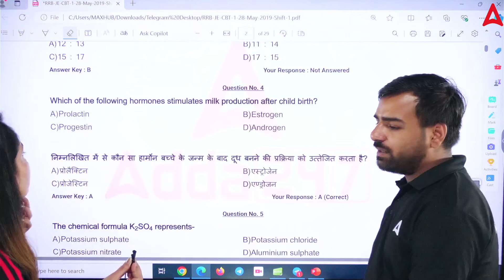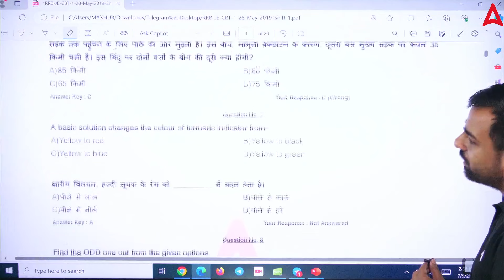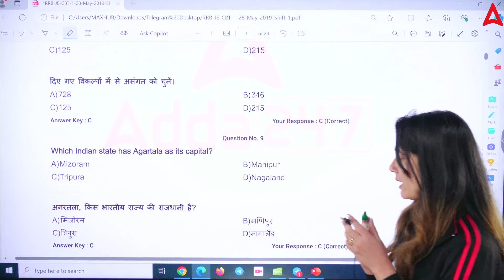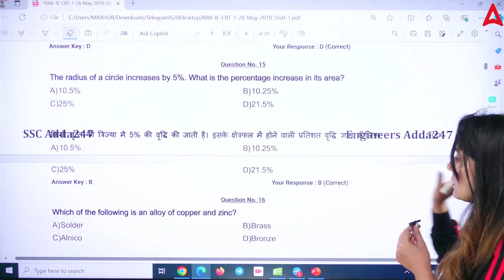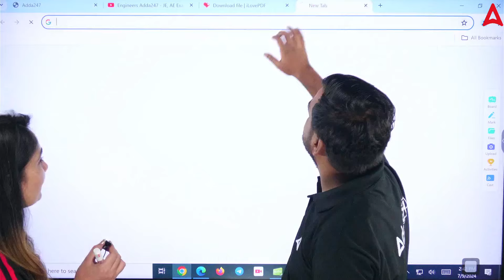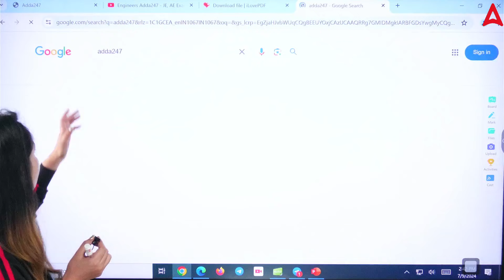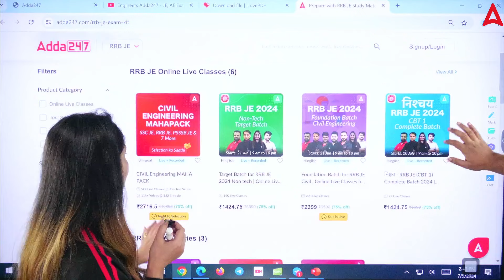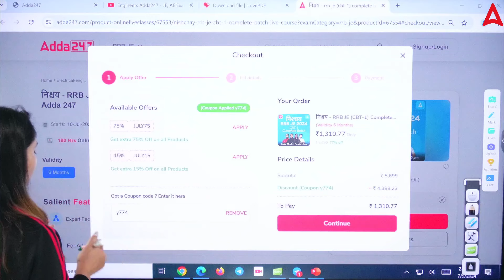ऐसा Paper आता है RRB JE Exam में❓📃| RRB JE Exam Level | RRB JE Preparation 2024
In this video, we analyze the difficulty level and types of questions in the RRB JE exam. Learn effective preparation strategies for RRB JE 2024 to excel. Understand the exam pattern and key topics to focus on. Get expert tips to boost your study plan.

🔴MUST WATCH VIDEO🔴
🔴 CIVIL BATCHES 🔴

🔴 ELECTRICAL BATCHES 🔴

🔴 MECHANICAL BATCHES 🔴

🔴 Mahapack 🔴